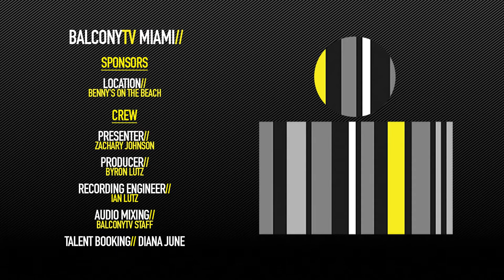NATALÍ CASTILLO - SAMANTHA LEMON (BalconyTV)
BalconyTV Miami

This episode of Balcony TV was filmed at Benny's On The Beach — overlooking the beautiful Atlantic Ocean.

NATALÍ CASTILLO performs the song "SAMANTHA LEMON" for BalconyTV.

Natalí Castillo is a singer-songwriter from Buenos Aires, Argentina, based in Madrid, Spain, who just turned 26. She recorded this performance for Balcony TV Miami while on a US tour.

Her music is genuine. A sweet mix between jazz, folk and pop. She'll be releasing new songs from her upcoming album this year, both in English and Spanish.

Critics have compared Natali Castillo to Joni Mitchell or Rickie Lee Jones both in terms of song-writing ability and vocal style. When asked about her influences, Natali explains that she began listening to her dad's vynil collections. She began listening to jazz, both instrumentals and vocal, like Teddy Wilson, John Coltrane, Bill Evans, Billie Holiday and Chet Baker. Later, she became slowly exposed to the music of Neil Young, Nick Drake, CSN&Y, Joni Mitchell and Simon & Garfunkel, among other 1960s folk singer-songwriters.

While on tour this summer she recorded at Zac Brown’s studio in Nashville.

Credits//

Producer: Byron Lutz
Host: Zachary Johnson
Talent Booking: Diana June
Recording Engineer: Ian Lutz
Audio Mixing: BTV Staff